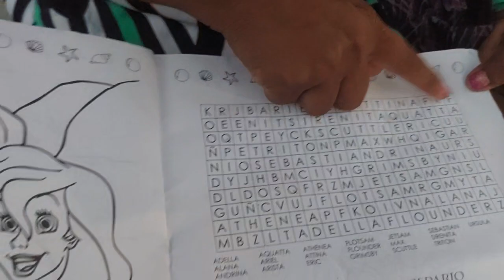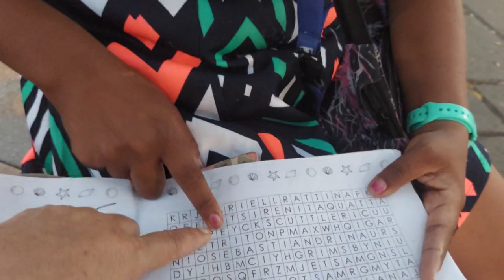ANITA DICE QUE YA LE HACEN FALTA LAS CLASES PORQUE QUIERE APRENDER